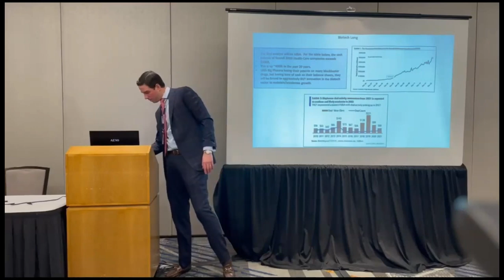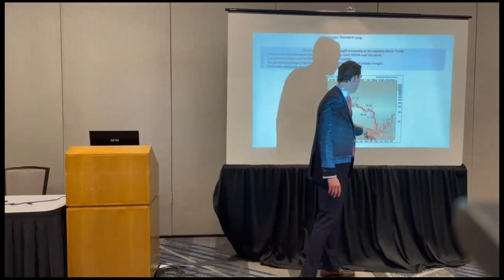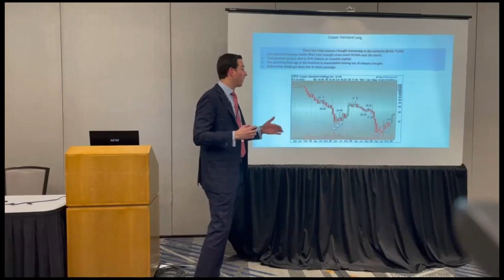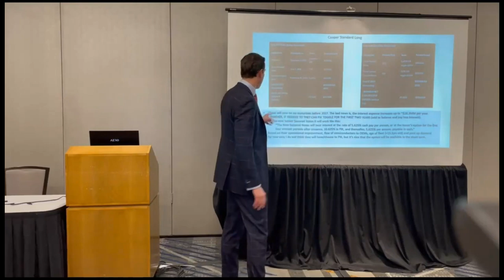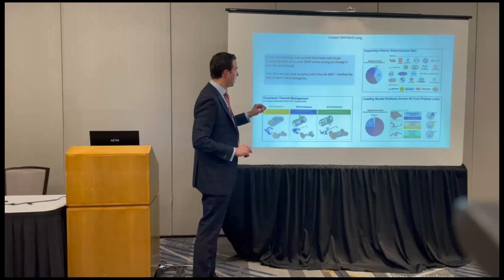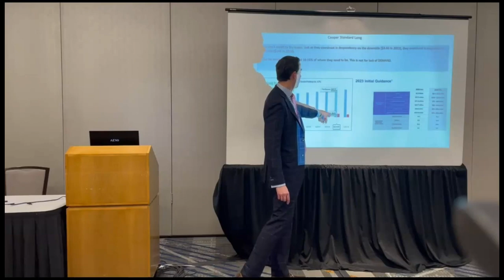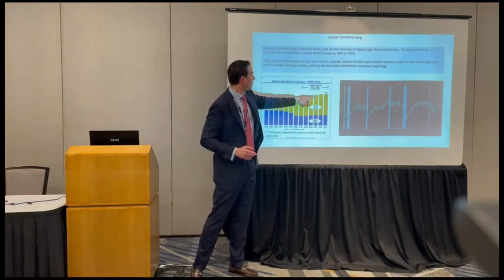Why We Bought Cooper-Standard | Thomas Hayes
Thomas Hayes is the Chairman of Great Hill Capital (L/S Equity) and has over 20 years of experience in the financial industry. He is also a frequent contributor to financial news outlets such as Bloomberg and CNBC.
Value Investing Book Recommendations

Stocks That Return 100-to-1 and How to Find Them
The Big Secret for the Small Investor
100 to 1 in the Stock Market
The Psychology of Money
How the World's Greatest Investors Win in Markets and Life
The Little Book That Still Beats the Market